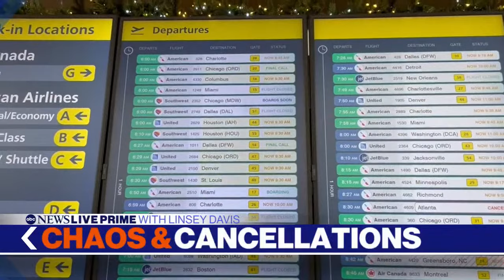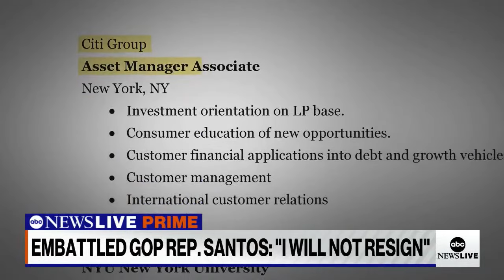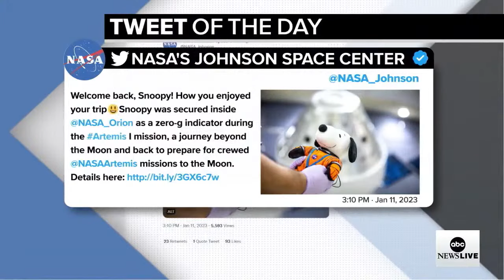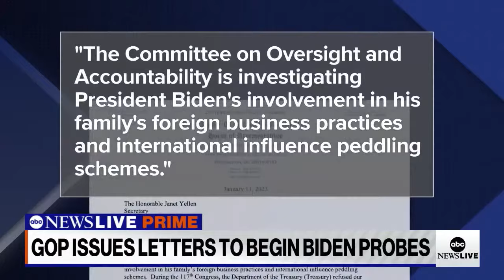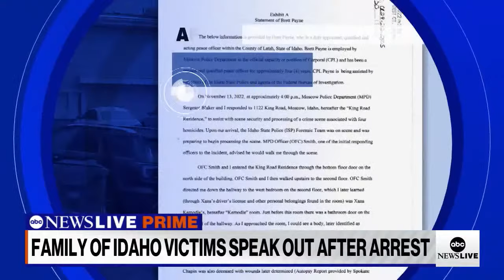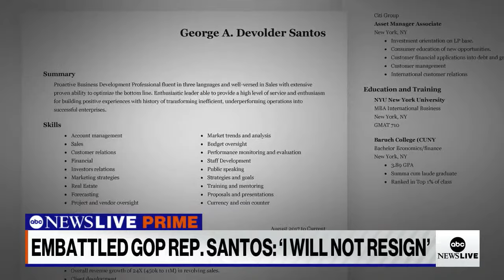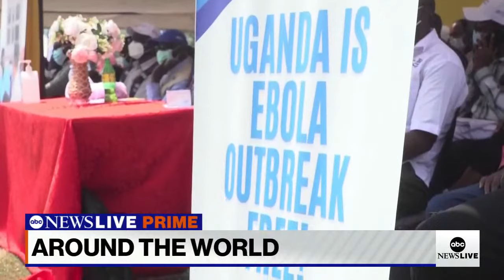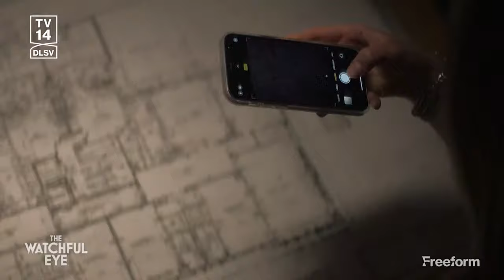ABC News Prime: FAA outage; Damar Hamlin discharged from hospital; GOP aims to probe Biden admin